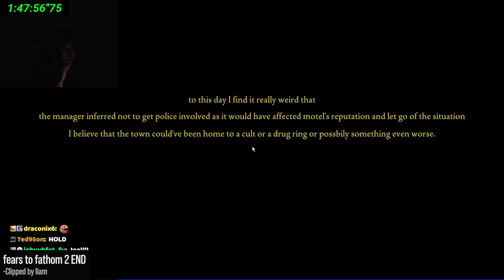Liam's month of Jumpscares